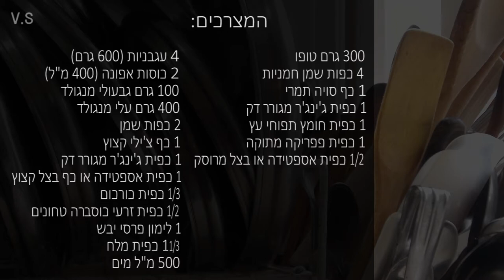תבשיל מנגולד אפונה וטופו טעייייייים!!